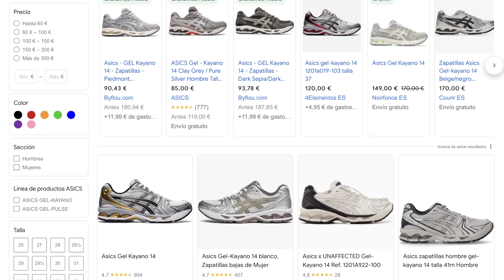ZAPATILLAS QUE NO TIENES QUE COMPRAR y ZAPATILLAS BARATAS QUE SI